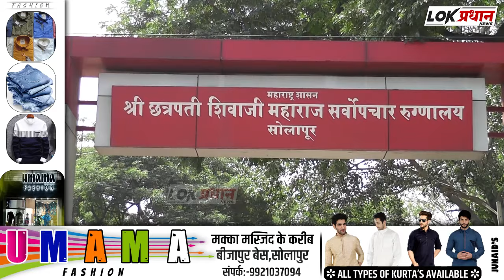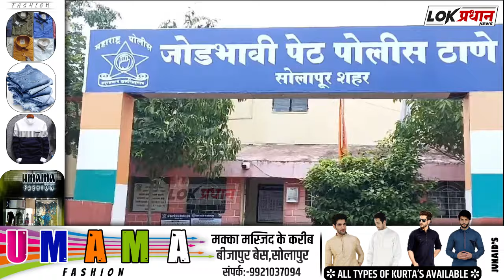शाळेत खोड्या व घरात मोबाईल मागतो म्हणून बापानेच केला मुलाचा खू-न…